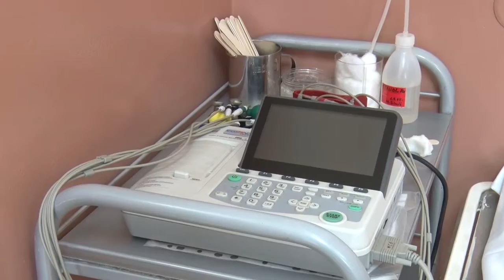Povećan broj intervencija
U Sluzbi Hitne medicinske pomoci u Sapcu znacajno je povecan broj pacijenata, uglavnom hronicnih bolesnika. Tokom proteklih nedelju dana zabelezeno je 500 peregleda i 170  izlazaka na teren.